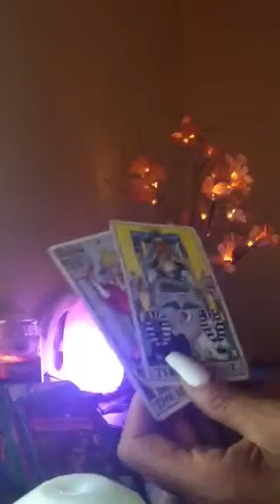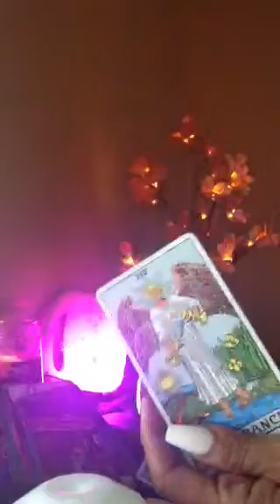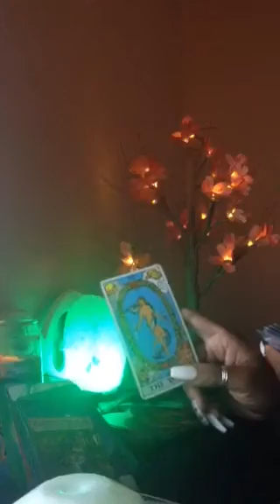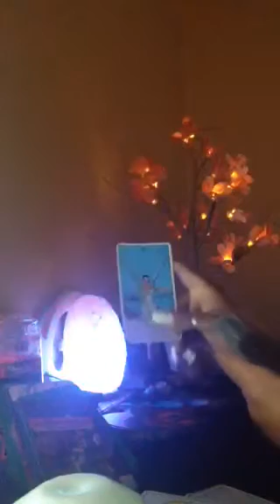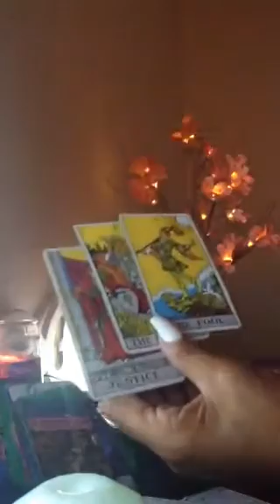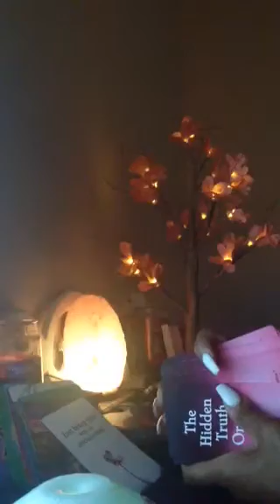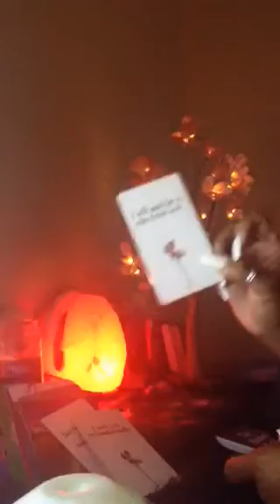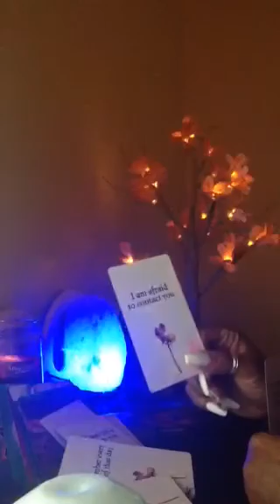Urgent Message from Emperor to Empress Pt 2🔮💫🌟MUST WATCH